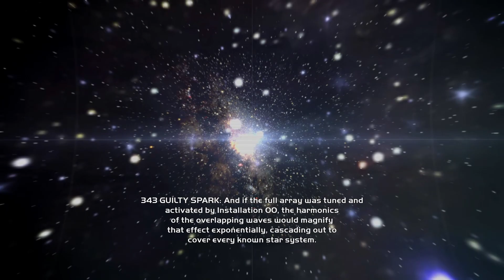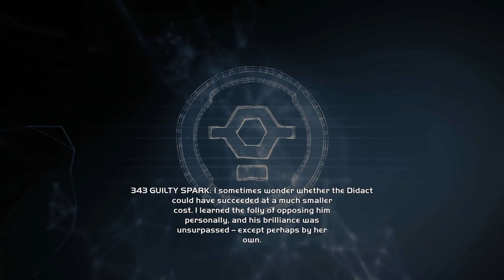Halo CE: Anniversary - PC - Part 16: Two Betrayals